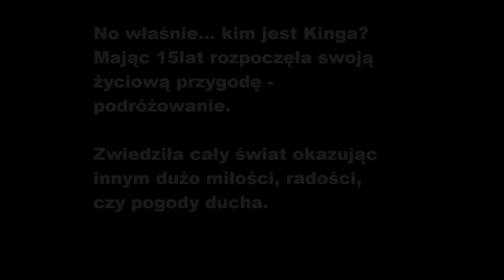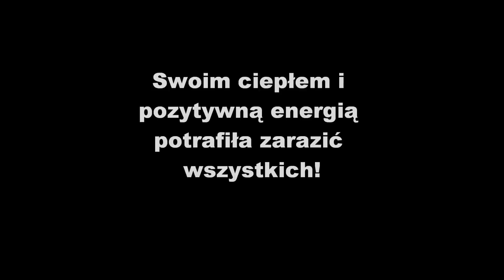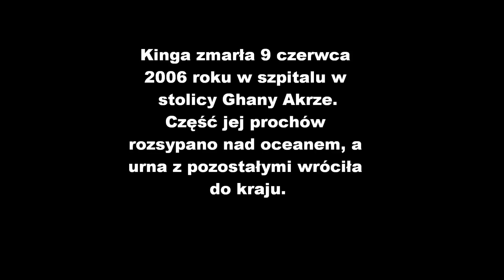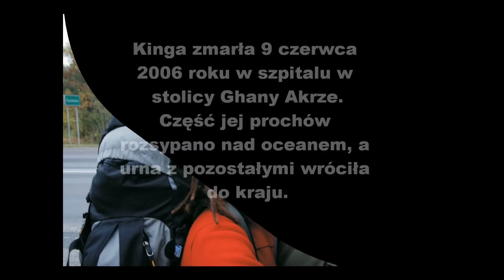film Kinga Choszcz